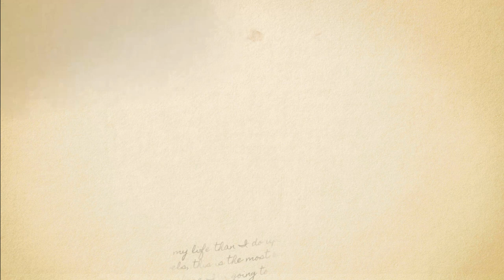Zulu Dancing Durban South Africa| Zulu Dance| Zulu Culture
A visit to a Valley of 1000 Hills/PheZulu to see a traditional Zulu Dancing in Durban South Africa.
Beyonce filmed some of Black is King with Zulu People in Shakaland.

Comment with any questions you have below!